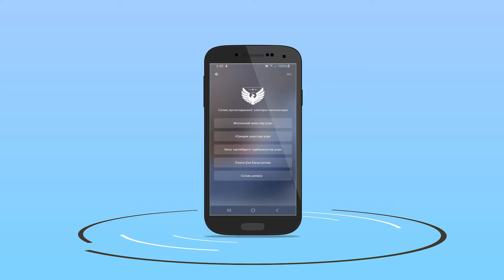Солиқ ҳамкор тизимидан фойдаланиш учун кўрсатма